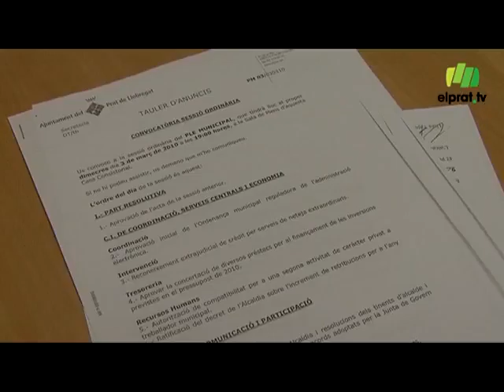Primer pas per regular l\'administració en línia